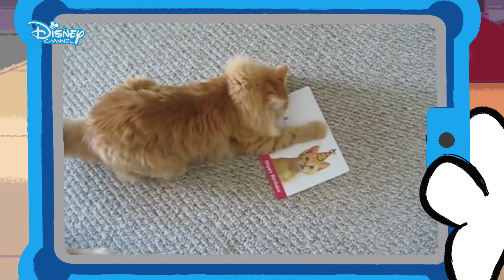Narozeniny | Zvířata vs. lidé | Dalmatinská 101 | Disney Channel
Dylan a Dolly se baví sledováním lidí a zvířat, jak slaví narozeniny. 🎉 Kdo vyhraje?